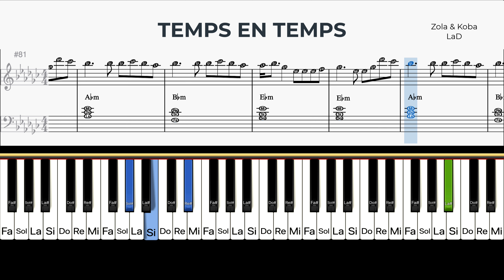Zola & Koba LaD - Temps en temps Piano Tutorial FACILE Sheet Music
Zola & Koba LaD - Temps en temps Piano Cover Tutorial Instru 2024 (free sheet music)